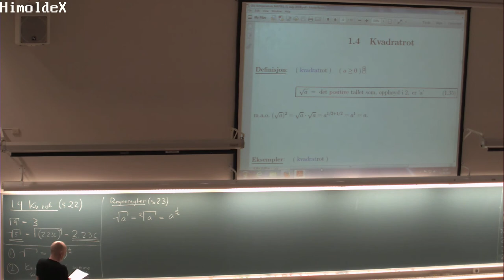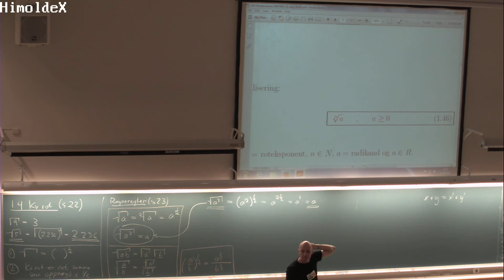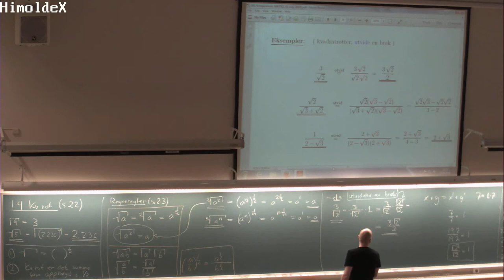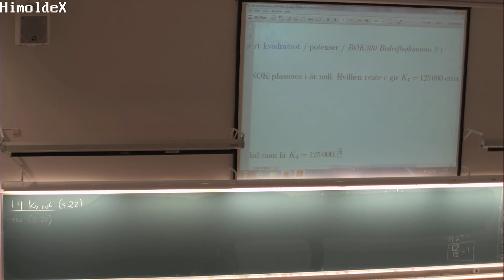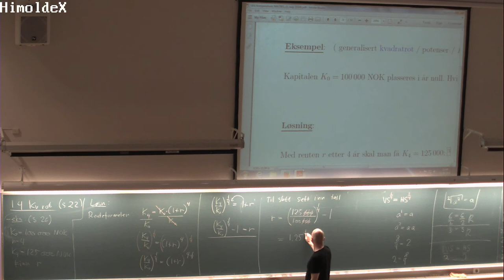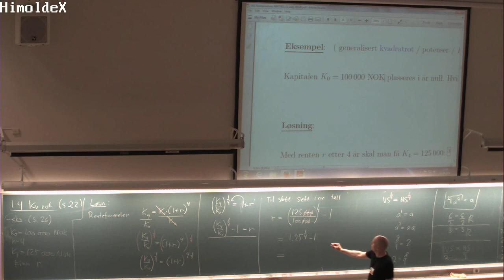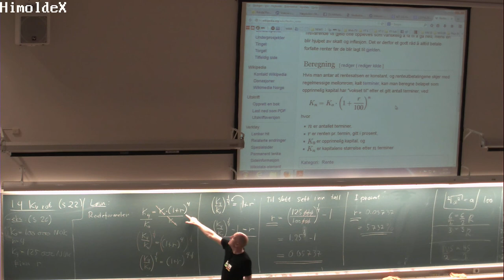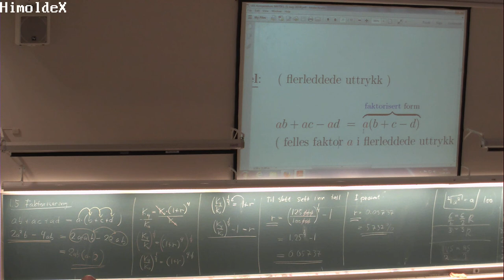01-F-03 Forelesning MAT001 (11. aug. 2014)